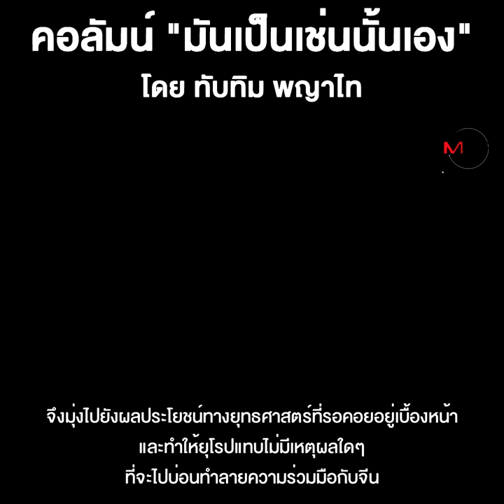โลกที่ควรจะอยู่ร่วมกันได้โดยสันติ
ชื่อคลิป : โลกที่ควรจะอยู่ร่วมกันได้โดยสันติ